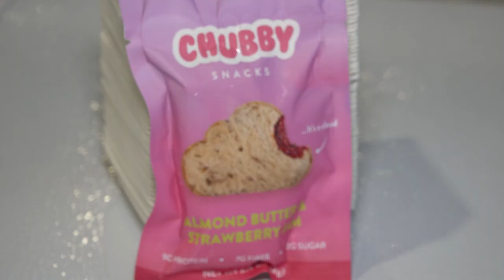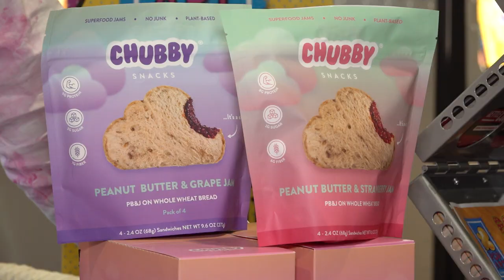Expo East 2022: How Chubby Snacks Plans to Challenge Uncrustables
Pre-made sandwich brand Chubby Snacks is ready to challenge category leader Uncrustables with a better-for-you option. The line of sandwiches accounted for $160 million in sales for parent company Smucker’s during the first quarter, with expectations it will hit over a billion dollars in annual sales within five years.

Yet despite the market opportunity, few natural brands have entered the set successfully. In this video, filmed at Expo East 2022 in Philadelphia, NOSH Editor Carol Ortenberg spoke with Chubby Snacks CEO and co-founder Dillon Ceglio about the category’s barriers to entry, how the emerging brand used D2C sales to show product/market fit and why investors have recently put more capital into the brand.